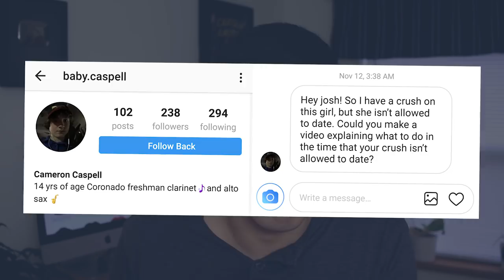My Crush Is Not Allowed to Date, What Do I Do?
Do you want to ask out your crush but you can't because they aren't allowed to date yet? If your parents or their parents are not allowing you to date then there is still a way you two can build a connection with each other so, in the future, dating can become a real option for you.

The Josh Speaks is a weekly vlog series that aims to teach the values of confidence, mindfulness, and compassion to teens and young adults. By helping people discover what their best self-looks like, they can carry those values forward and inspire others along the way.